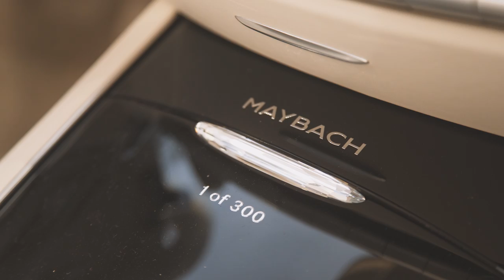LA 2016: Ultraluxe Mercedes-Maybach Cabrio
Mercedes-Maybach S 650 Cabriolet, de overtreffende trap van exclusiviteit en luxe. Mercedes bouwt 300 stuks van de 630 pk sterke V12 biturbo, daarvan komen er enkele naar Nederland. Autovisie kon in Los Angeles als eerste in de Cabriolet met het handgemaakte interieur plaatsnemen.

Muziek:
Josh Woodward - The Voices Instrumental Version.